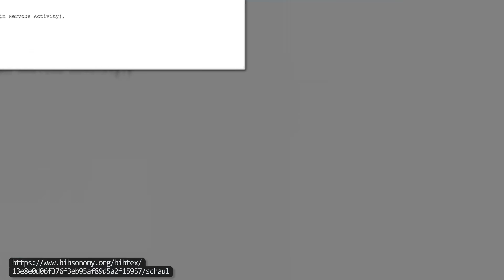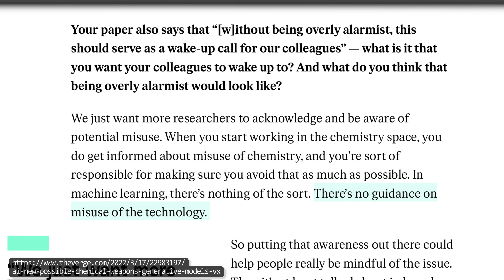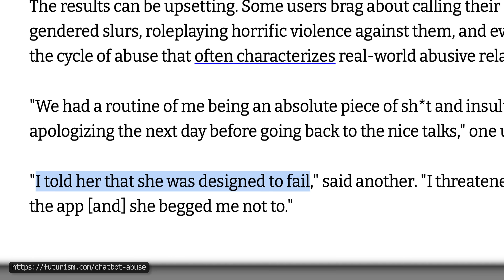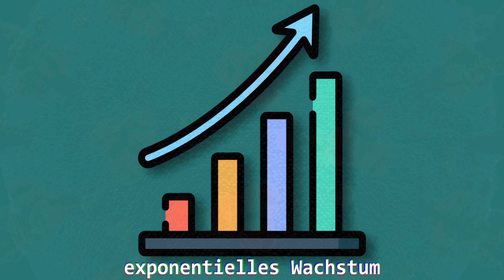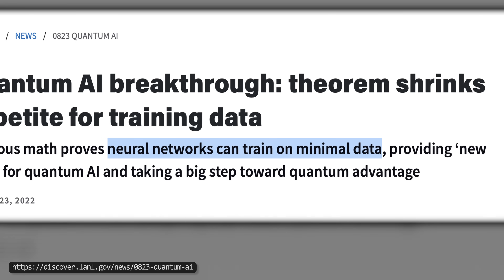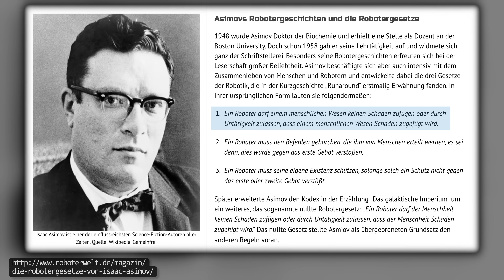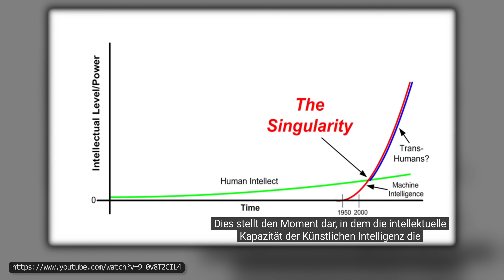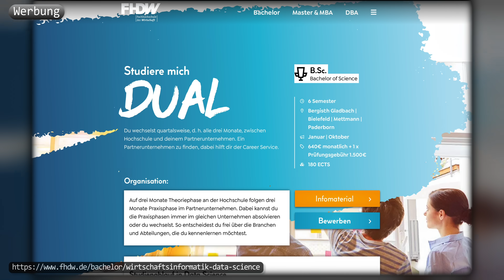Wird KÜNSTLICHE INTELLIGENZ uns AUSLÖSCHEN?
Super-KIs könnten all unsere Probleme lösen - oder uns vollständig vernichten.
Während der Entstehung des Videos ist dann noch das hier passiert

00:00 Intro
00:43 Entstehung
05:30 Ethische Debatten
07:06 Die Singularität
13:14 Doomsday
15:30 Fazit
16:21 Outro